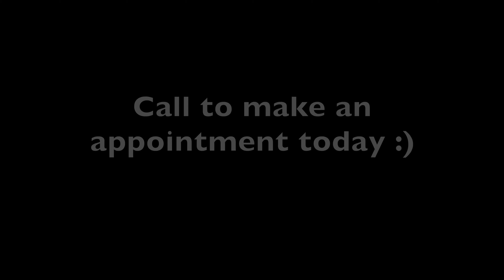775 Eagle Valley Road, Tuxedo Park, NY 10987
Nature Lovers Paradise borders parkland on 1.1 acres in beautiful Eagle Valley setting of Tuxedo! Pristine 4 bedroom 3 1/2 bath with extended family possibilities. 3 bay garage/workshop in addition to 1 car attached. Come see this stunning home today!